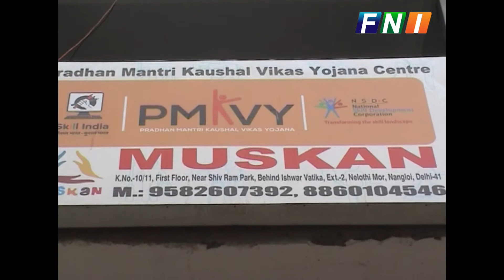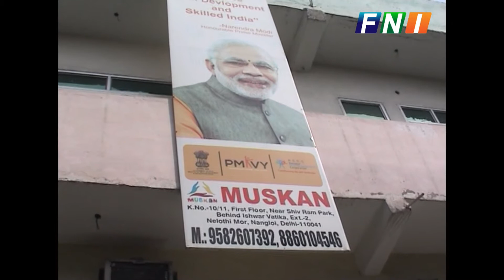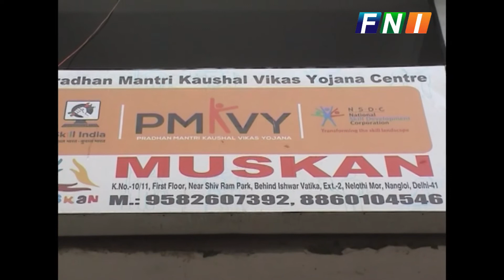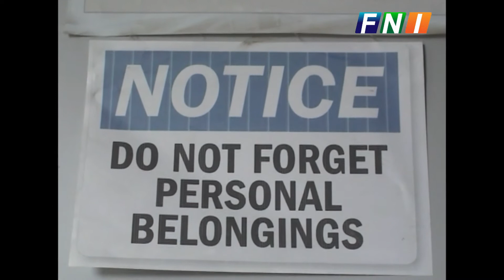PMKVY- MUSKAN CENTRE, NANGLOI